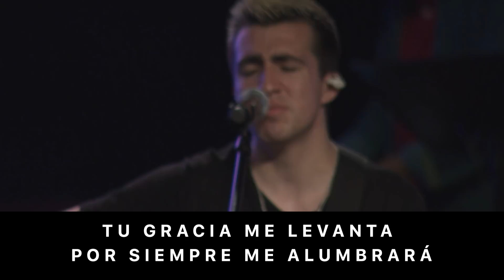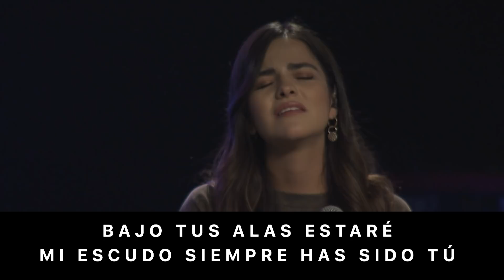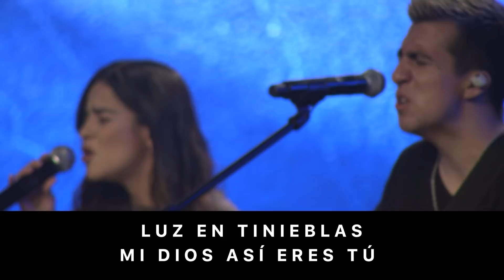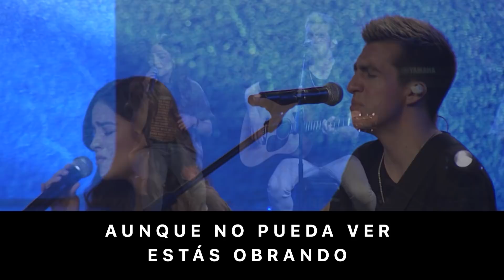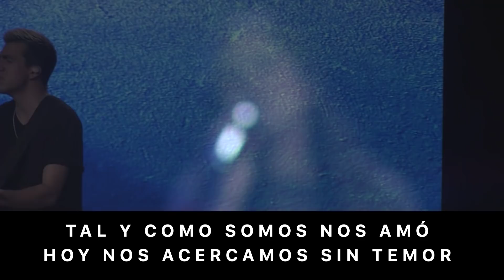Reunión de oración 25 de Marzo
¡Bienvenido a casa, gracias por acompañarnos!

Si deseas adorar a Dios con tu diezmo & ofrenda entra a